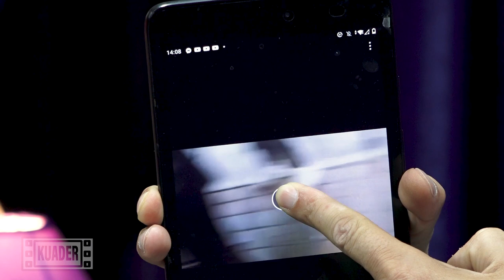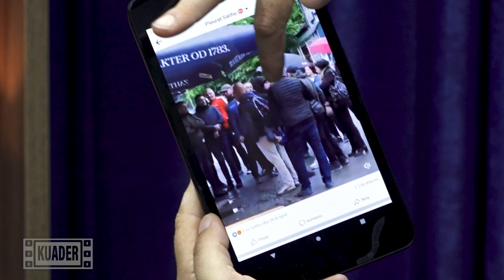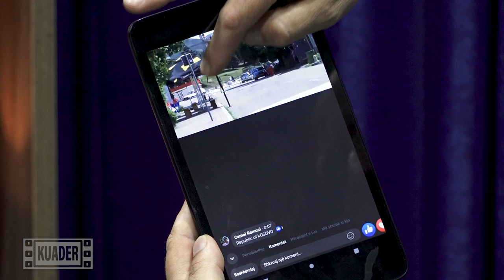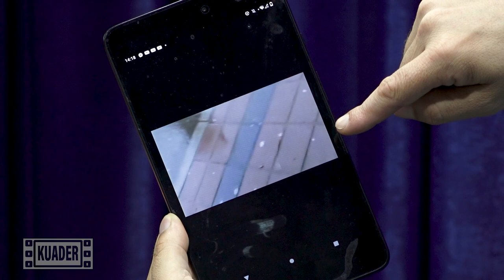KUADËR | Pleurat Salihu - Sfidat e raportimit nga veriu i Kosovës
KUADËR me Imer Topanicën - Sfidat e raportimit nga veriu i Kosovës
I ftuar: Pleurat Salihu – gazetar